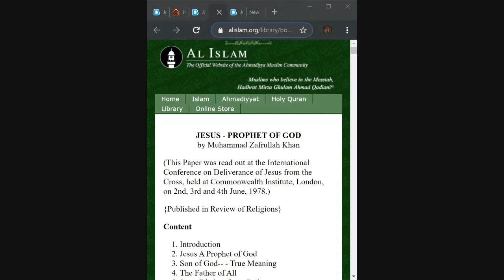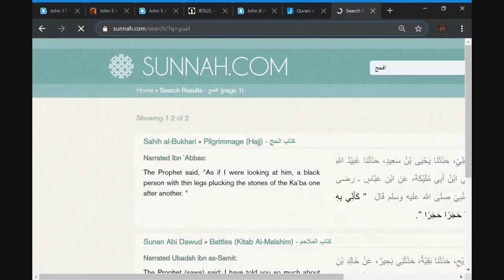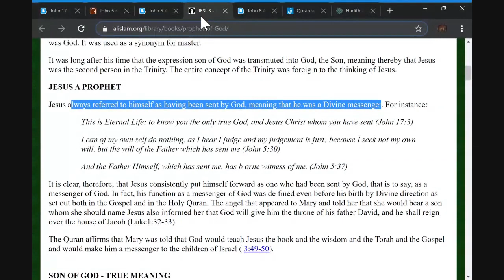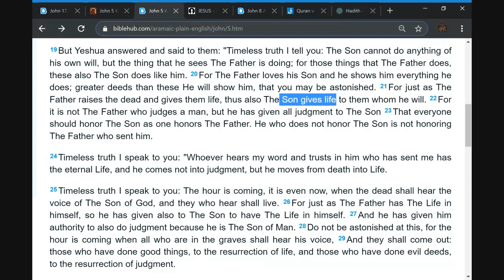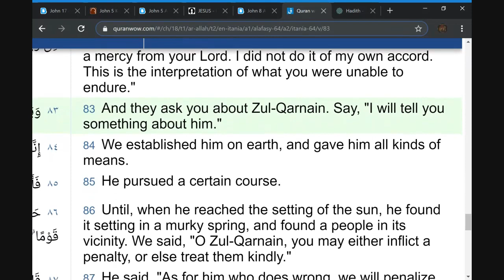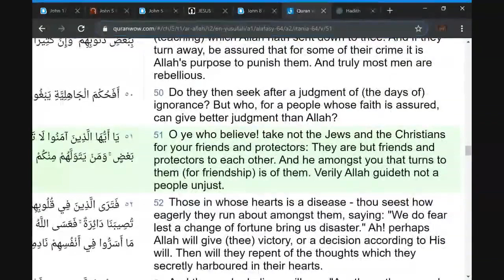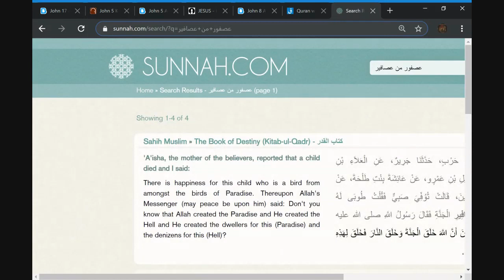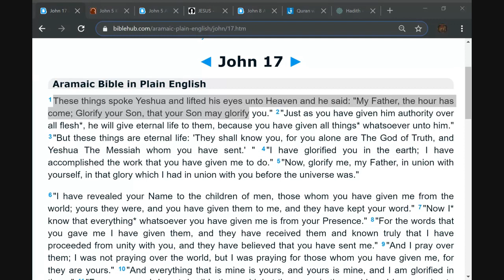According to Islam JESUS IS A PROPHET OF GOD - Christian Prince